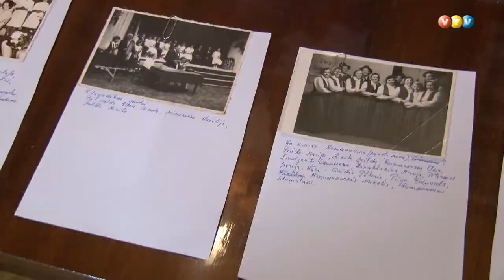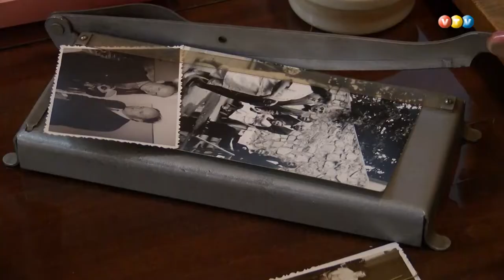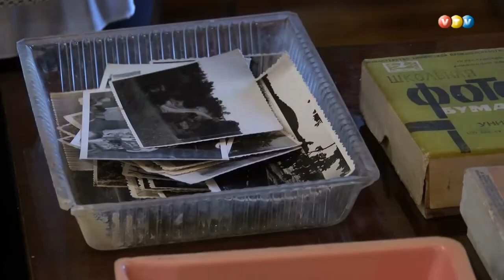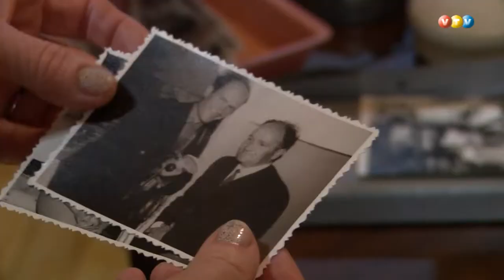Sladzevska piemiņas plāksnes un darbu izstādes atklāšana Vestienā